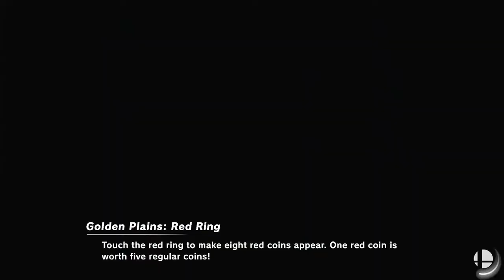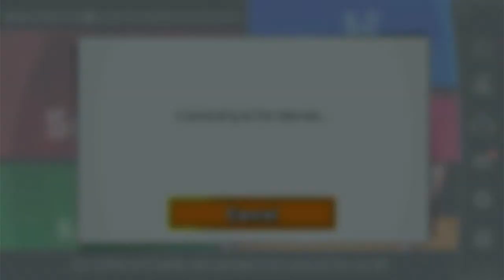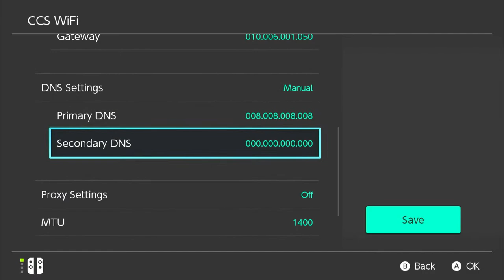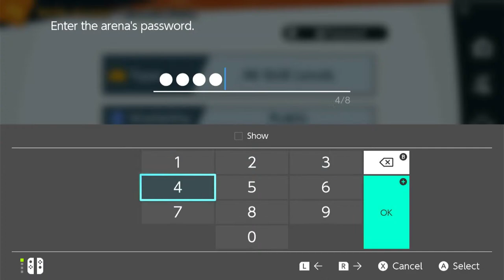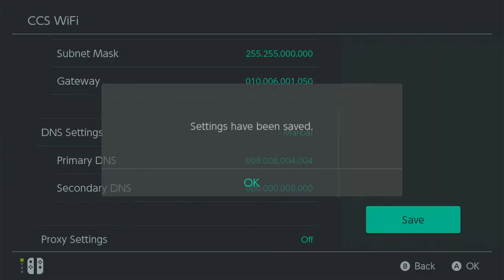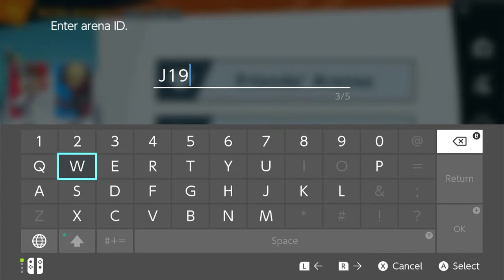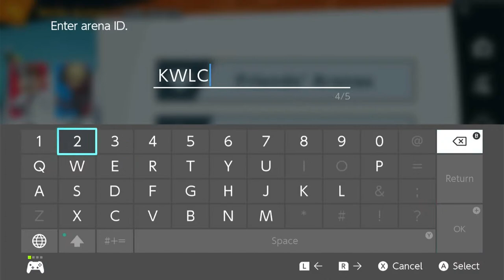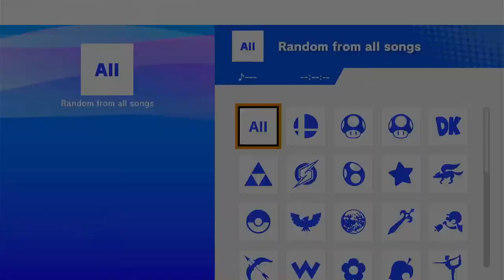Colbert Heights WildTech vs. Hueytown High School